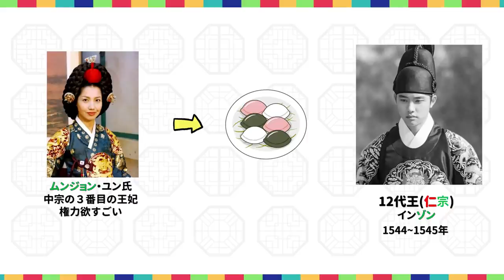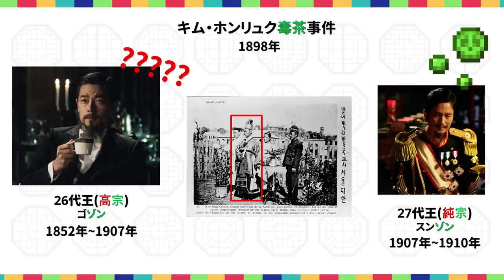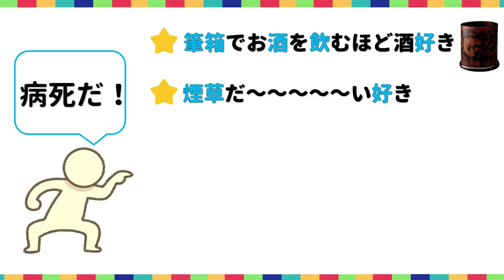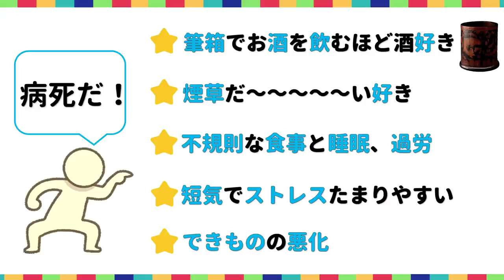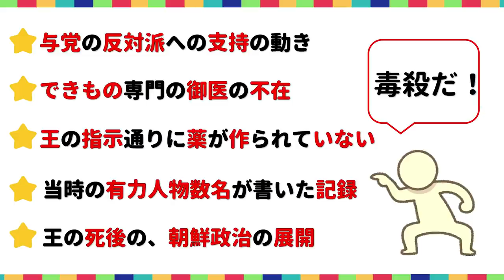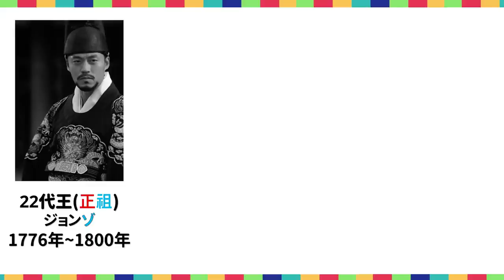朝鮮王の毒殺の話！記録と民間説話で見てみましょう！トンイの息子は、チャン・ヒビンの息子を殺したのか？ただの偶然だったのか！ 韓国歴史豆知識！ 조선 사극 朝鮮時代劇・歴史劇 韓国時代劇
朝鮮だけのドラマ案内、２０２２年版は

↑ここです！